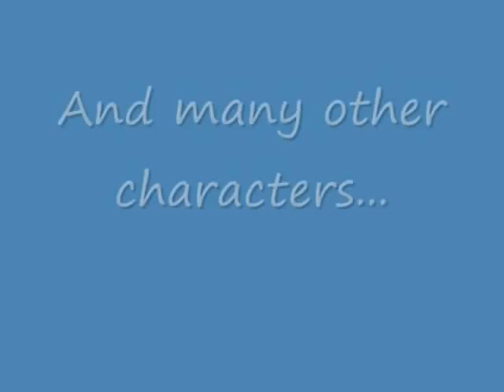All Stars Passions Episode 6- Part 1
The youtube soap opera, All Stars Passions, is back! I am going to reupload the entire Season 1, which consists of 11 episodes. Each episode has 2 or 3 parts. Make sure you watch all of the parts of every episode! I am creating Season 2 and Season 2 will air on my channel beginning this Summer. I came up with the story, wrote the script, and created the animation using Macromedia Fireworks. Please enjoy! Don't miss a single episode!

Follow the lives of the residents of the Mushroom Kingdom! Secrets will be revealed! Love will prevail! Evil will interfere! Magic will be seen! Spells will be casted! Don't miss a single episode! Keep up with the drama and action!